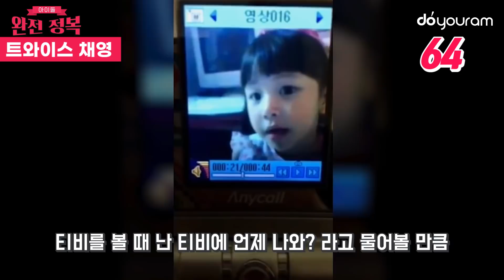트와이스 채영 (TWICE CHAEYOUNG) 나보다 더 잘 아는 사람 있으면 여기와봐! 아기맹수의 115가지 매력들! (Eng sub)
오늘 완전정복에서 다뤄볼 아이돌은 트와이스의 채영입니다!
In today's episode of 'Idol complete Analysis', we're exploring TWICE's Chaeyoung!

작년 말 정규 2집 아이즈 와이드 오픈의 타이틀곡
Son Chaeyoung has been killing it since TWICE made a comeback

아이캔스탑미로 컴백해 멋진 모습을 보여준 손채영!
with the title track 'I Can't Stop Me' of TWICE's 2nd full-length album 'Eyes Wide Open'! near the end of last year!

손채영 멋지다! 를 외칠 수 밖에 없는 우리 딸기곤쥬 채영의 숨겨진 115가지 정보들에 대해 두유람과 함께 알아볼까요?
Let's now look into 115 fun facts about Chaeyoung, our strawberry princess who makes us go "Son Chaeyoung, you are so cool!!"

- Follow this link to join the chatroom. You can give us feedback on our videos and hang out with Kpop fans all around the world! You can also ask any questions about the 2020 Doyouram Awards.

- 두유람 오픈채팅방에서 전세계 Kpop 팬들과 함께 영상에 대한 피드백을 자유롭게 남겨주세요! 현재 진행중인 2020 두유람 어워즈에 대한 질문도 환영합니다!